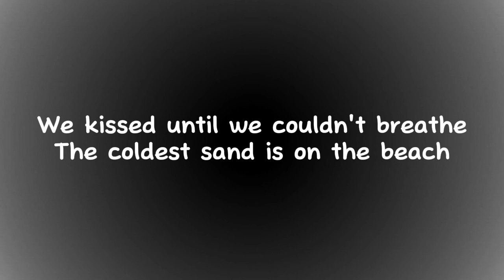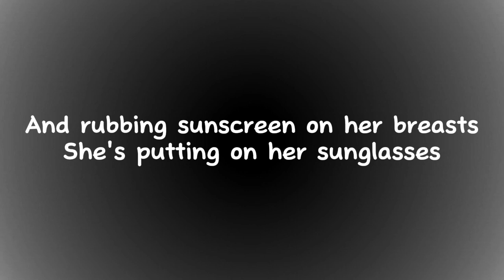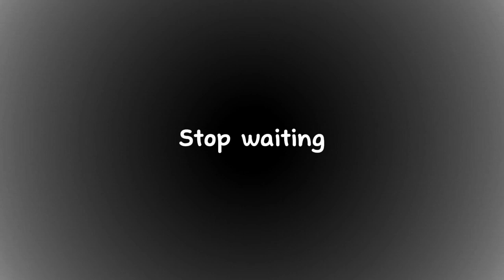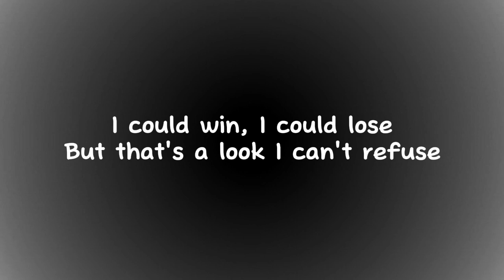Stop Waiting - Cigarettes After Sex (Lyrics Video) | Freya Lyrics